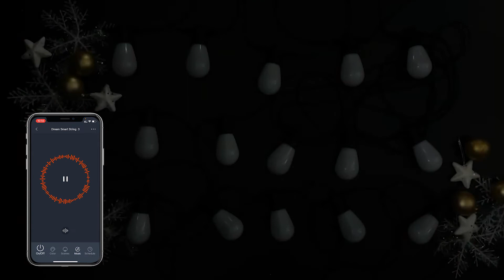LUMIMAN Smart outdoor String Lights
This video shows how the LUMIMAN Outdoor String Lights works which are new arrivals on the US Amazon store.

Amazon purchase link: